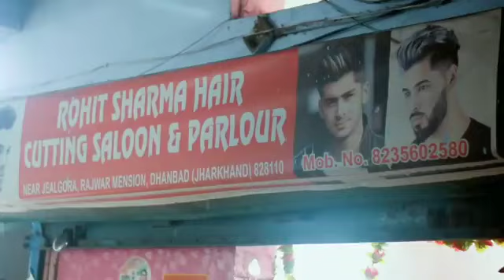4 April 2023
Meri Zindagi hai tu .. please Support my Friend Channel